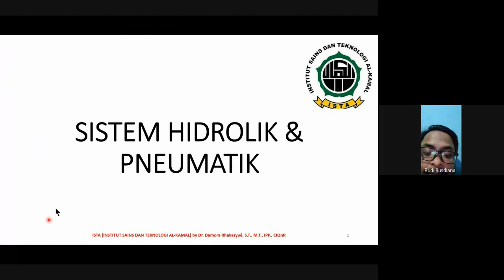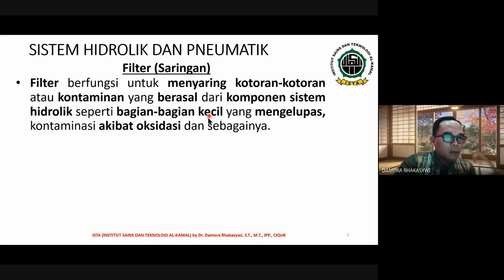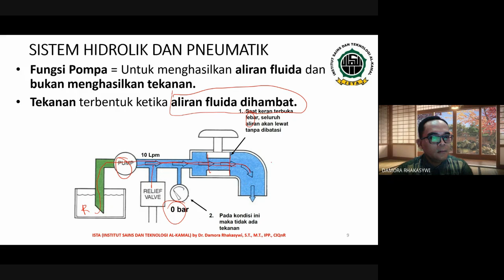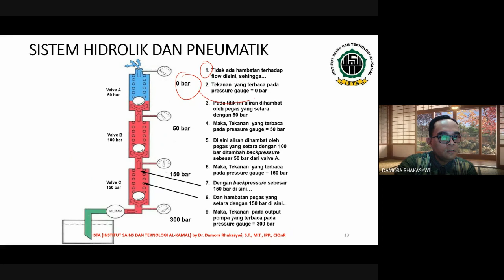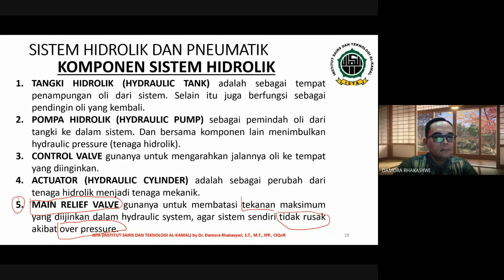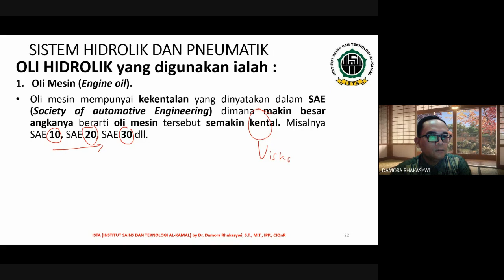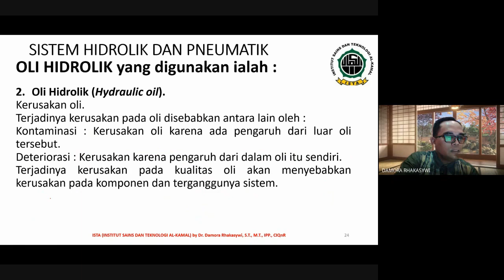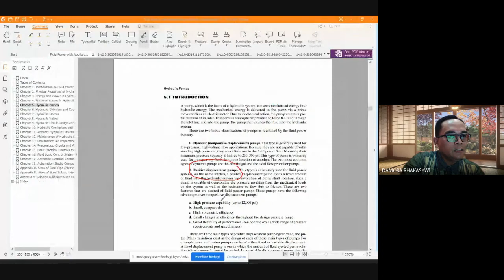PERTEMUAN-4 (02 November 2022)_SISTEM HIDROLIK DAN PNEUMATIK